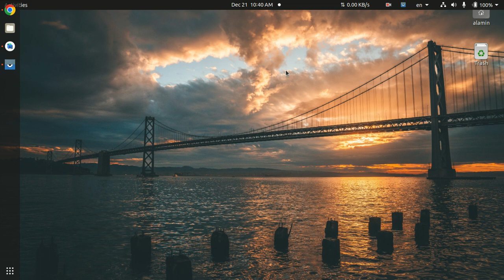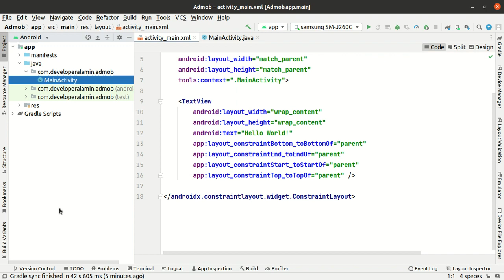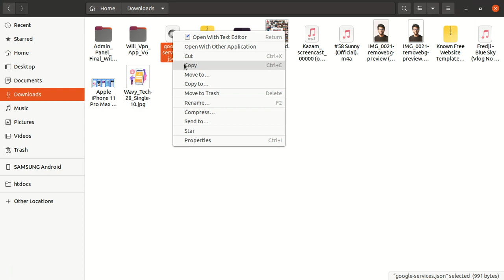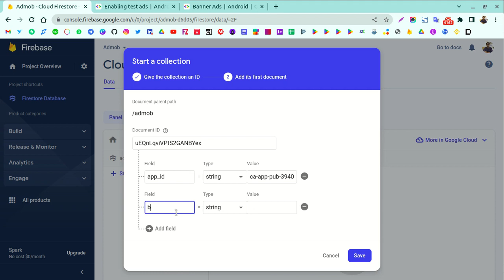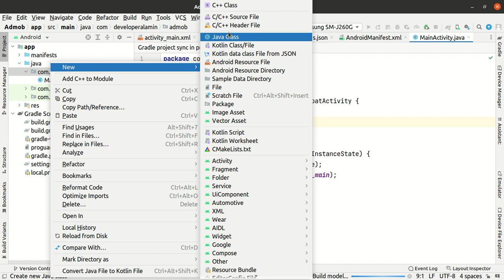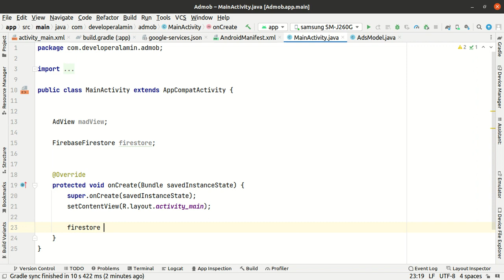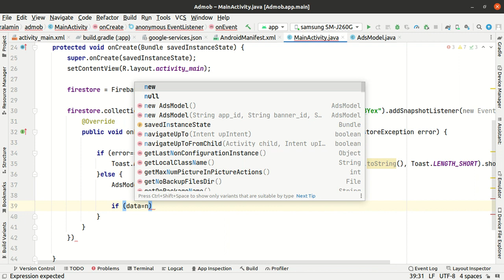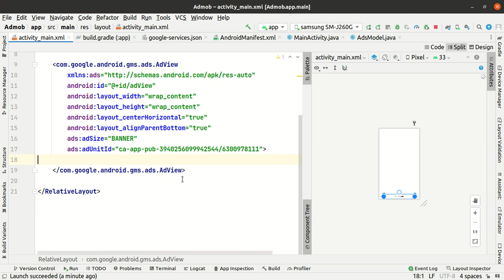How to Manage your Ads from Firebase? | Manage Ads from Server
How to Manage your Ads from Firebase?
When you build ads with ads and then you going to live that app on the play store you need to remove the ads unit or you need to remove ads in your application so this is best way using firebase you can manage ads unit and remove ads and set ads from firebase.